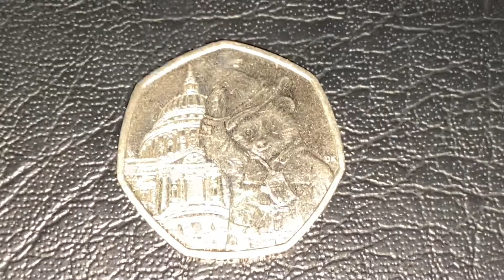Flash Showcase: 2019 British 50 Pence Commemorative - Paddington Bear @ St. Paul’s Cathedral 🇬🇧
Thank you guys so much for watching this video.

I post things every single day and I do cool events in my story such as, “Say Something Wednesday”. If you want to participate, click the following link.

If you want to see what else I do on YouTube, I have a ton of other channels that each feature their own type of content.

I make announcements every once in a while about what is coming up on each of my channels.

If you like the music you heard in this video, follow the links below and support their original creators.

Damien15 Productions is fully committed to providing family friendly entertainment to all people watching. That is why all of the channels in the Damien15 Productions Army of Channels is family friendly, and therefore suitable for all ages.